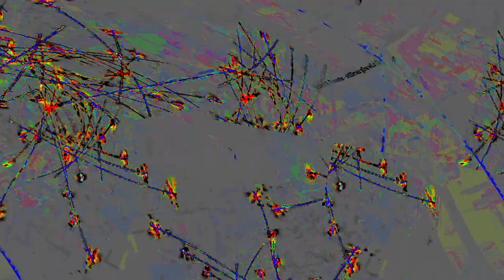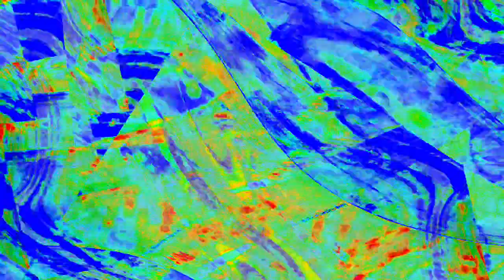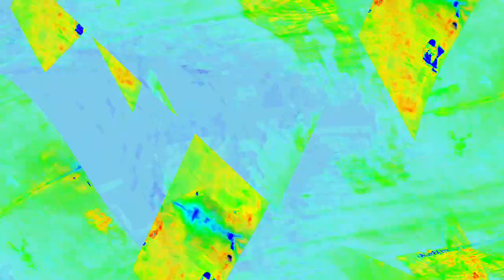[EPILEPSY WARNING] Movie 23 12 31 17h36m00s